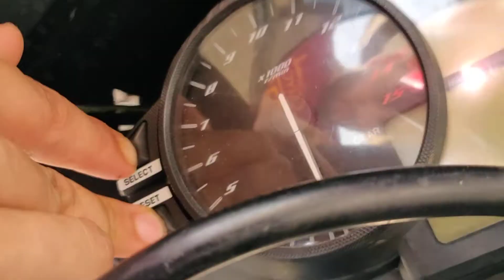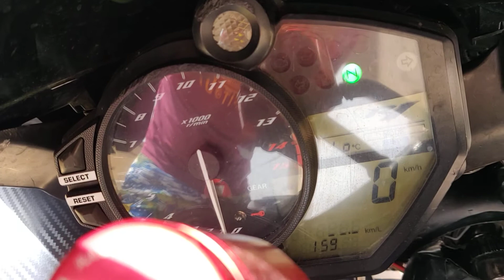Solve code 69 problem yamaha r1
Code erreur 69
Code erreur 42
Code erreur 39
Yamaha r1
Yzf r1
Crossplane